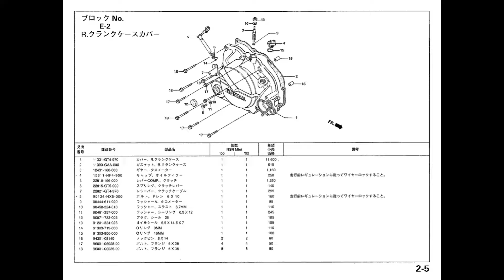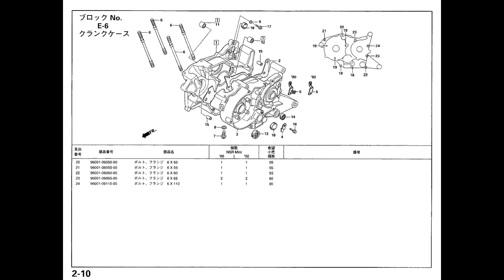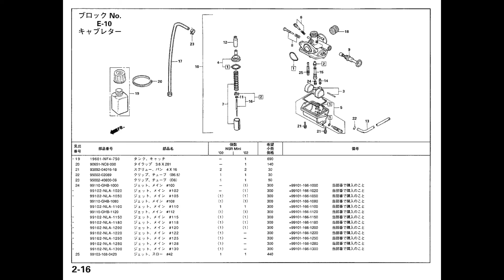HRC NSR50/mini [パーツリスト] エンジン 諸元データー 解説 フォトギャラリー カタログムービー サービスデーター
Engine group
Cylinder head cover
Cylinder head
Camshaft valve
Kamchen Tensioner
cylinder
R. Crankcase cover
A clutch
Oil pump
L. Crankcase cover
Generator
Crankcase
Crankshaft · Piston
Transmission
Shift drum, shift fork
Kick starter spindle
Carburetor
Gasket kit A
Gasket kit B

Parts list
Specification data
Japan minimoto
catalog
Photo gallery

エンジングループ
シリンダーヘッドカバー
シリンダーヘッド
カムシャフト・バルブ
カムチェン・テンショナー
シリンダー
Ｒ.クランクケースカバー
クラッチ
オイルポンプ
Ｌ.クランクケースカバー
ジェネレーター
クランクケース
クランクシャフト・ピストン
トランスミッション
シフトドラム、シフトフォーク
キックスタータースピンドル
キャブレター
ガスケットキットA
ガスケットキットB

[サーキット関連の動画チャンネル]はこちらです↓
動画設定から高画質(HD)視聴出来ます
(スマホ＝画面タッチ→設定)
You can high-quality (HD) viewing from the video settings
( Smartphone = screen touch → Settings )
FN FP FP4 M SP SP12 M17 SP17 S50 S80 ST FS EXP 2ST 4ST スポーツランド生駒
TOYOTA AE86 4AG レビン トレノ LEVIN TRUENO SPRINTER
モンキー ゴリラ DAX Z50j ab27 MONKEY 4MINI